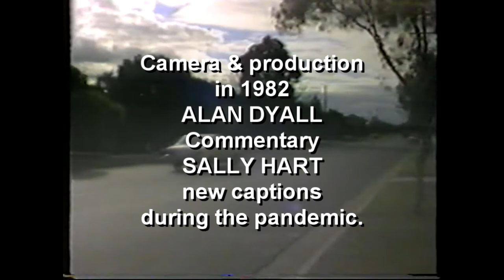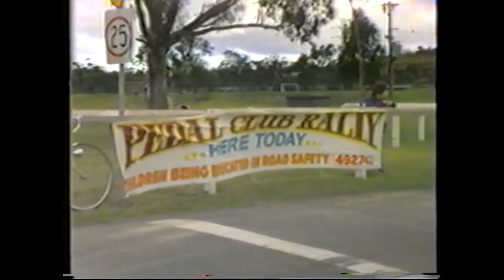Victorian Pedal Club's promotion VHS tape 1982